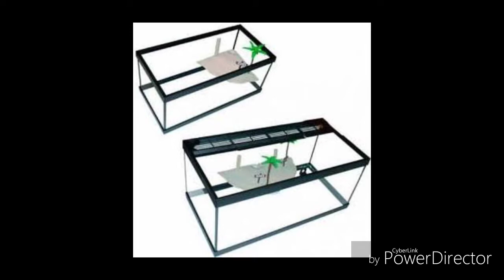Casita para las tortugas!?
Aqui os muestrolas casitad, las que sirven y las que no sirven, las pequeñas no tienen un tamaño en las que las tortugas no pueden moverse bien ni nadar necesitan un lugar amplio en el que puedan nadar y tener espacio, de todos modos informaros bien en un experto antes de adquirir cualquier casita.